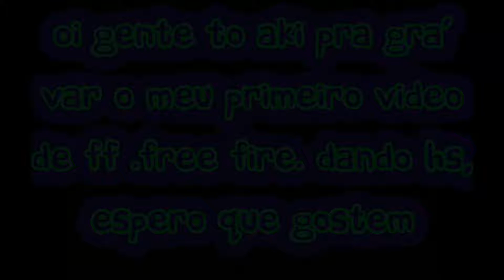Primeiro video com HEAD SHOT